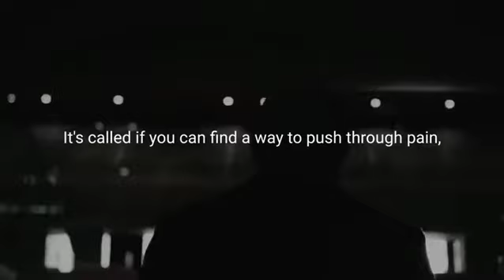THERES GLORY ON THE OTHER SIDE OF PAIN